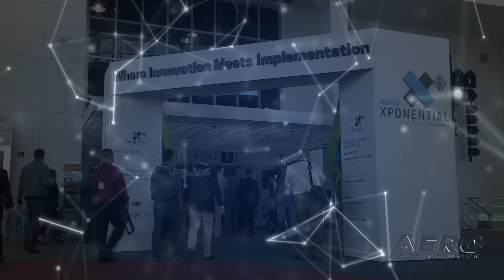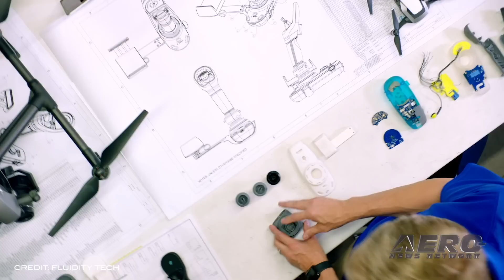Airborne-Unmanned 07.02.19: NTSB UAV Use, NDDOT Waiver, FT Aviator Controller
Also: Reg'l UAS Workshops, XAG New Ag Drone, FlightWave’s Edge UAS, UAS System Facility At KHUM

A video package supplied to the media by the NTSB shows drones working aggressively to provide data, and high-resolution imagery to the agency charged with pondering a recent aviation tragedy... the loss of 10 people in a Beech Super King Air 350 lost shortly after takeoff in Addison, TX. NTSB staffers are shown, prominently, flying a survey pattern over the structure which, tragically, became the final resting place for the KingAir, and quite a few shots of the drone in action as well were featured as well as the footage that resulted. The plane impacted an empty hangar as it was departing the airport at about 0900 local time, Sunday. A post-impact fire ensued. The North Dakota Department of Transportation (NDDOT) has received a four-year waiver from the FAA to operate UAS over people. This is the first time a North Dakota state agency has received a waiver to routinely conduct UAS operations over people using a drone – in this case a DJI Mavic 2 series equipped with a ParaZero SafeAir parachute recovery system. FAA approved the waiver and UAS operations over people as part of North Dakota’s (UAS) Integration Pilot Program (IPP). Drone pilots, from commercial experts to novices, can now fly with greater ease, precision and confidence, with Fluidity Tech's FT Aviator. The FT Aviator is currently compatible with nearly all DJI drones and is available now for $299 on the Fluidity website. The price will go up to its ESP of $449 on July 1, 2019. Fluidity's uniquely-designed drone controller intuitively unlocks the human potential for drone flight with a more natural and exacting way of piloting. Traditional gaming-style, two-thumbed controllers are harder to master, and make it more difficult to obtain quality imagery while flying in dynamic, unscripted environments. All this -- and MORE in today's episode of Airborne-Unmanned!!!

Airborne-Unmanned 07.02.19 is chock full of info in this Weekly News Episode, Tuesday, July 2nd, 2019... Presented by Aero-TV veteran videographer and Airborne Hosts Sophie Hurlock, and is supported by ANN CEO/Editor-In-Chief Jim Campbell, Chief Videographer Nathan Cremisino, and Aero-Journalist Tom Patton.